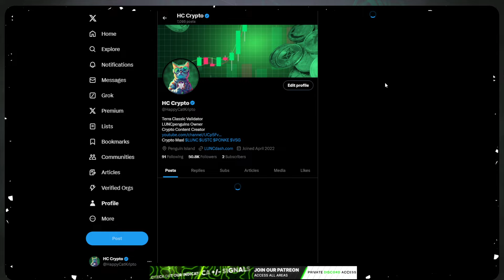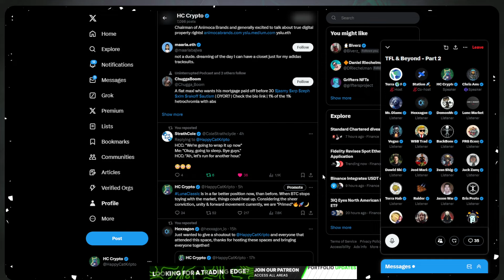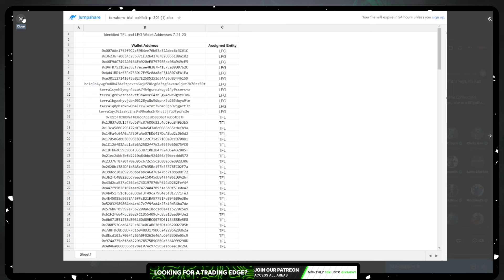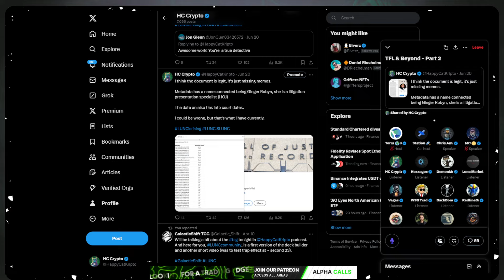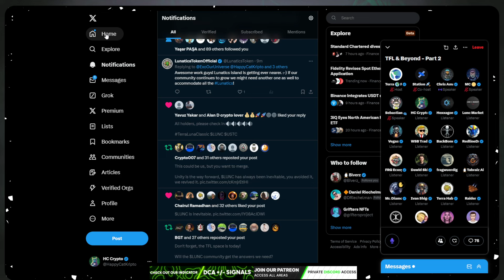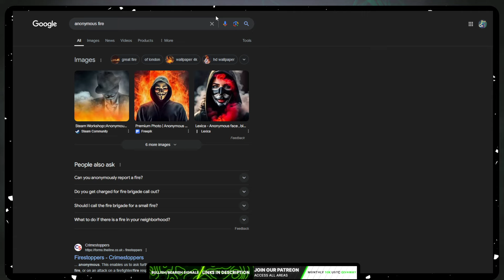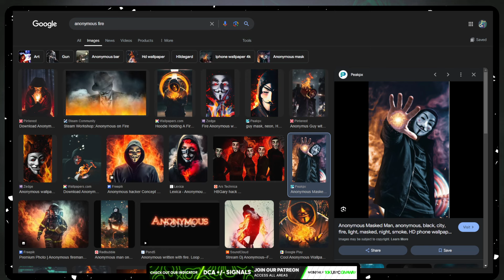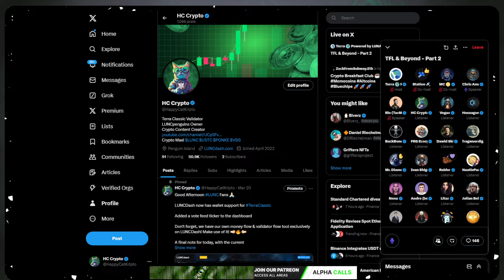OFFICIAL TERRA FORM LABS SPACE! MAJOR UPDATE! LUNC & LUNA QUESTIONS ANSWERED!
Trade like a PRO! Gain Access to our trading indicators.

station.terra.money/validator/terravaloper15ahd0dg9qwkg5tjmkn7fm6sdrpwa47m50l4zrg